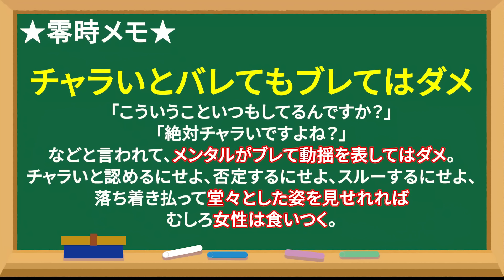【最速ナンパ術】田舎から来た就活JD！出会って15分でキス！？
もともと3万円で販売していた有料コンテンツ、